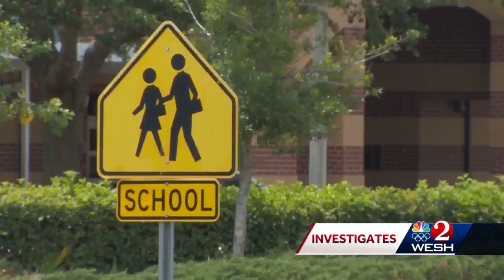More Central Florida students held back during pandemic